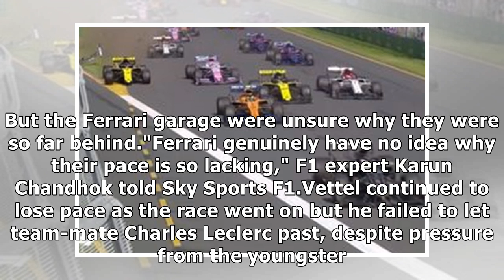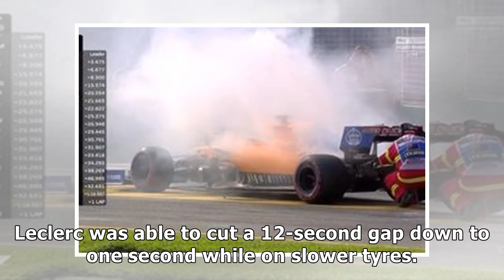Sebastian Vettel asks Ferrari chiefs damning question during Australian Grand Prix